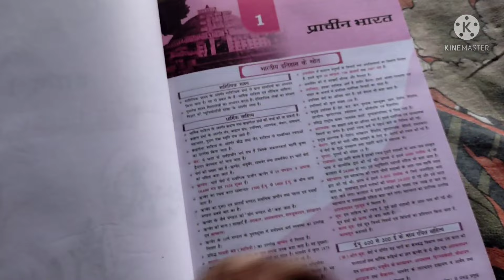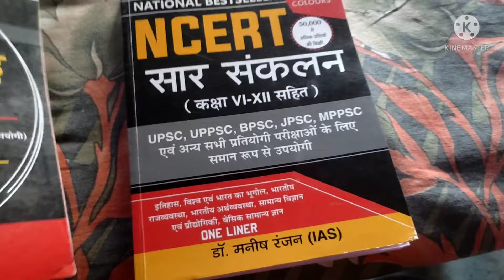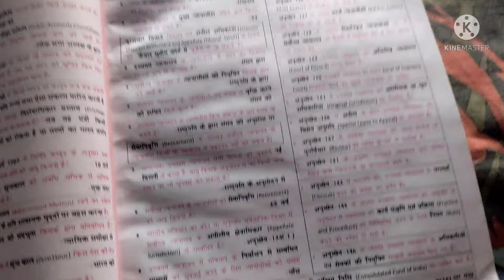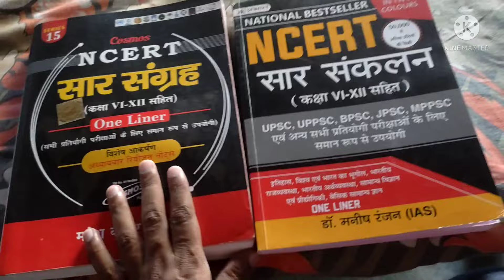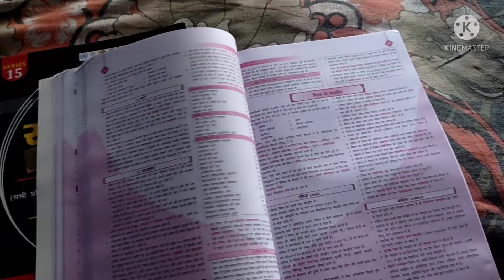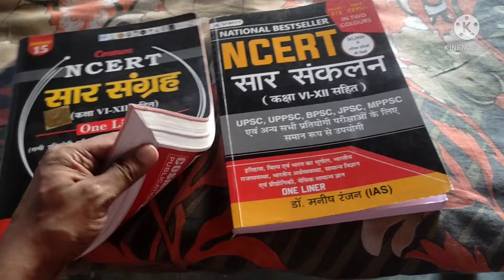NCERT SAAR (Class 6 to 12) Mahesh Kumar Barnwal Vs Manish Ranjan Prabhat GK | GS Book Comparison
Mahesh Kumar Barnwal cosmos book
Manish Ranjan Prabhat GK
YCT RRB NTPC Solved Papers :
Best Revision Book for Railway RRB Exam l NTPC & Group D l The Platform l Rukmani Publication maths | Reasoning | GK
General Knowledge Unique Publishers Book Review New edition
Best Book For All competitive exams and government exams
Railway NTPC Result and Railway Group D Exam Date
Dristi GK
Mahesh Kumar Barnwal NCERT SAAR